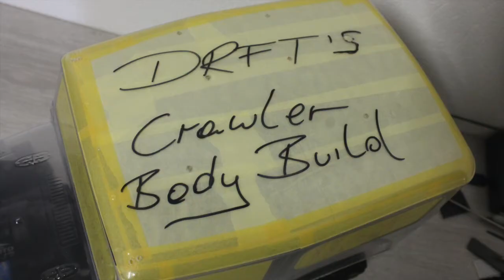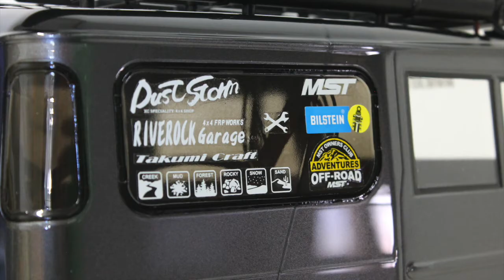Project MST CFX -- Toyota Land Cruiser FJ40 Body Build - Part 2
Project MST CFX -- Tamiya Toyota Land Cruiser FJ40 Body Build - Part 2

Chassi: MST CFX ( Crawler )
ESC: Hobbywing Quicrun WP 1080
Brake Kit: MST 210143
Shocks: RC4WD Bilstein SZ Series 80mm Scale Shocks
Wheels: MST Rays G25 Black ( Offset 5mm )
Servo: Yeah Racing Digital 20kg Waterproof
Body: Tamiya Land Cruiser FJ40
Light Buckets: Tamiya Land Cruiser FJ40
Light Bar: RC4WD
Roof Rack: Killerbody RC
Snorkel: Killerbody RC
Rock Bumper Front: Proline RC

In this video:

MST CFX Crawler build up.
Second Part of the Tamiya Land Cruiser FJ40 Body build for my MST CFX Chassi.
In this video ,all accessory fits perfect now , painting and assembling the Tamiya Body for the 1st test drive.

regards DRFT